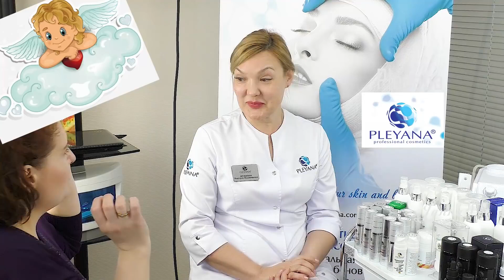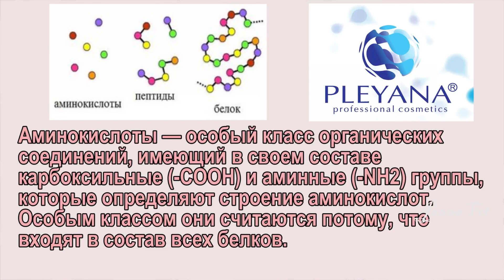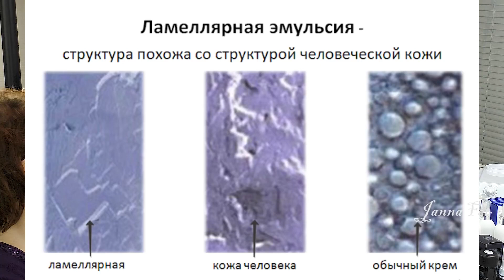Профессиональный уход за кожей 35+ / консультация косметолога PLEYANA - обзор JANNA FET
Профессиональный бренд PLEYANA для медицинских центров и салонов красоты уже более 10 лет воплощает в жизнь свою концепцию ухода за кожей, основанную на принципах физиологии клеток.

Специалистами ведётся строгий контроль всего цикла создания средств от разработки до упаковки, что даёт гарантию качества на каждом этапе.

В основе формул всех препаратов бренда PLEYANA - естественное, неагрессивное атравматичное воздействие на кожу. Каждое средство - это результат кропотливых научных разработок, тщательного отбора и профессионального тестирования активных ингредиентов.

Многокомпонентные рецептуры препаратов разработаны по технологии поддержания и активирования собственных восстановительных систем кожи. В состав косметологических средств входят натуральные активные компоненты, полученные из экологически чистых растений, водорослей и других природных источников, а также аминокислоты, биосинтетические пептиды, витамины, флавоноиды и сигнальные молекулы. Они необходимы для восстановления и поддержания её основных функций. Комплексный подход к препаратам, экономичный капельный расход, наукоемкая упаковка, безопасность и гипоаллергенность средств позволяют получать ожидаемый результат.

Косметологические средства PLEYANA способствуют сохранению молодости,  красоты и здоровья кожи, помогают справиться с ее недостатками любого типа и возраста, в том числе и чувствительной и раздраженной.

Комплексный подход позволяет решать индивидуальные потребности кожи на всех этапах ежедневного и специального ухода.
Все препараты PLEYANA дополняют друг друга в концепции профессионального ухода за кожей.
Длительное применение способствует поддержанию и возрождению собственных восстановительных систем кожи, достижению описываемых эффектов после использования.

Если хотите участвовать в акциях и сразу получать информацию о скидках – присоединяйтесь к нашим соц.группам: